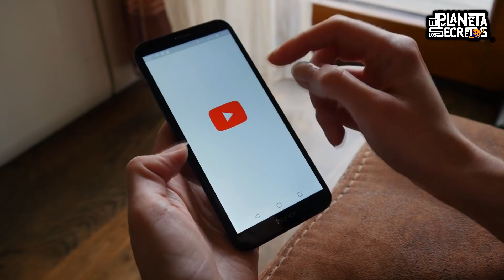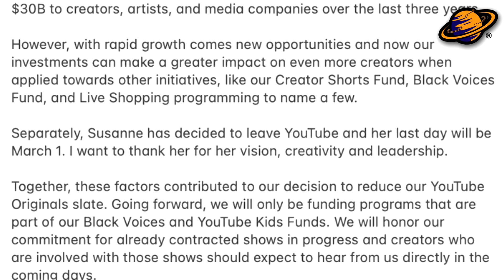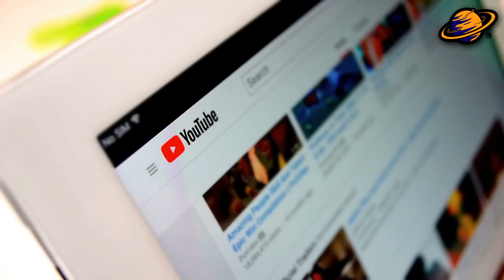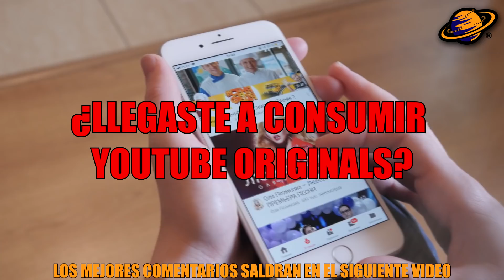¡ADIÓS YOUTUBE ORIGINALS! | ¿Por que Cerrará el 'Netflix' de YouTube?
YouTube no deja de sorprendernos, recientemente te contamos sobre su política en donde habían decidido dejar de mostrarle a los espectadores la cantidad de “manitas abajo” que aparecían en los videos.

Pues bien, ahora ha surgido una nueva actualización con el contenido “original” que era producido por la misma plataforma. Es por esto que el día de hoy te voy a contar que fue lo que pasó con YouTube Originals

Comencemos…